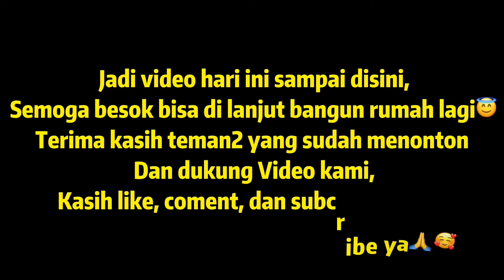KERJAAN DI HENTIKAN PARA PEKERJA MAU PULANG KE HENAN?, AKU BIKINKAN BAKWAN JAGUNG & AYAM GORENG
Ikuti perjalanan saya, Yenny, seorang wanita asal Indonesia yang kini tinggal di China. Di sini, saya berbagi kisah menarik tentang kehidupan sehari-hari di China, eksplorasi kuliner, dan perjuangan kami memperkenalkan makanan Indonesia di desa China. Dapatkan tips, inspirasi, dan cerita unik tentang pernikahan lintas budaya dan kehidupan keluarga kecil kami. Terima kasih atas dukungan teman ².